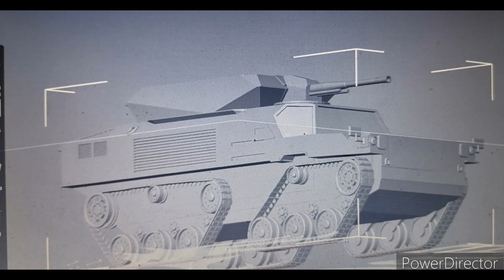light airborne tank 1/60